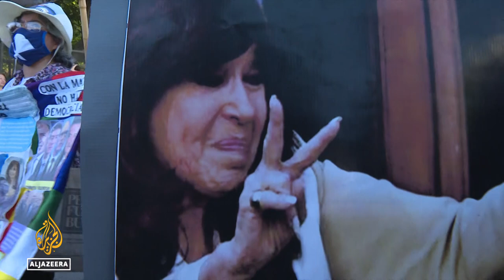Argentina court sentences VP Kirchner to six years in prison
Vice President Cristina Fernandez de Kirchner — one of Argentina's most powerful politicians — has been sentenced to six years in prison.
She has been found guilty of corruption in a billion-dollar fraud case linked to  public contracts.

Al Jazeera's @TeresaBo reports from Buenos Aires, Argentina.